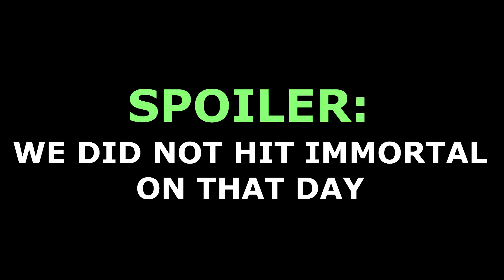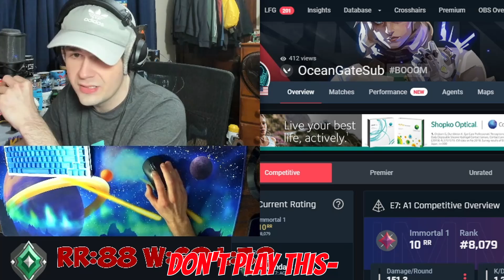How I hit IMMORTAL only playing DEADLOCK...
DEADLOCK TO IMMORTAL IS NOW DONE! WHAT DO YOU WANT TO SEE NEXT?

🔴I Steam valorant ranked everyday on twitch check it out!
🔴ODDS ARE IM LIVE RIGHT NOW🔴